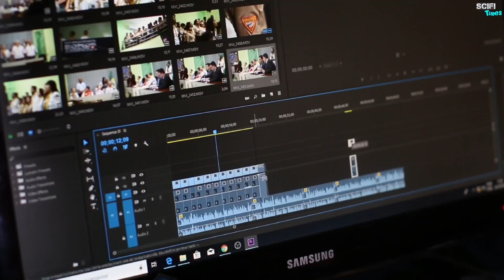Duniya Banane Waale | Kitna Badal Gaya Insaan | Sung by Shikha Tiwari | Mukesh Kumar-Kavi Pradeep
Singer: Shikha Tiwari
Music & Master: Bombstar Prince (BMR)

Original Song Credit:
Singer: Mukesh Kumar-Kavi Pradeep
Music Director: Shankar Jaikishan, C. Ramchandra
Movie: Teesri Kasam, Nastik